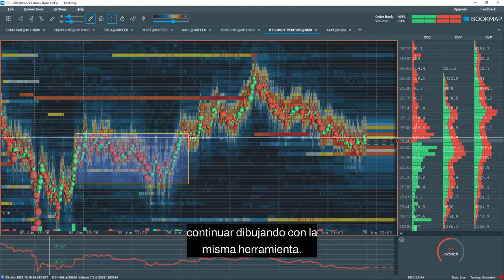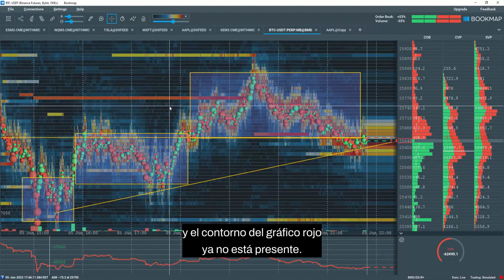Herramienta de dibujo